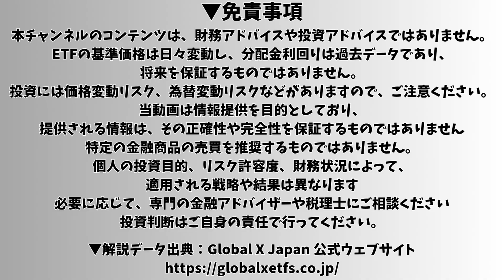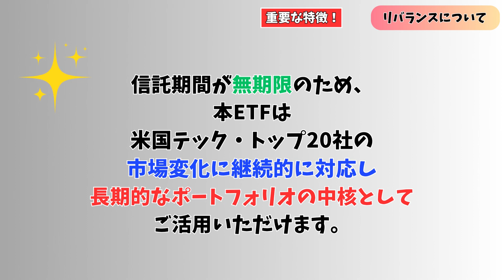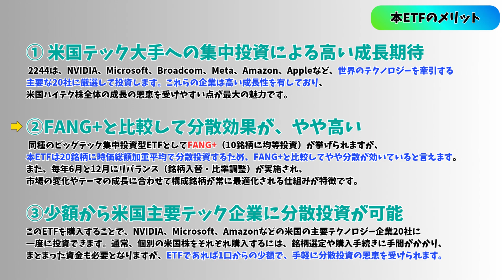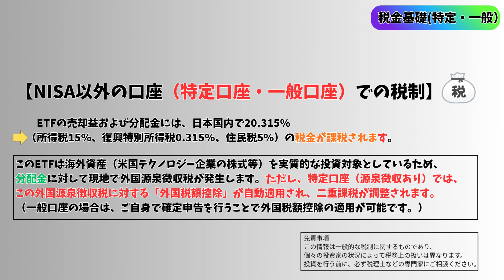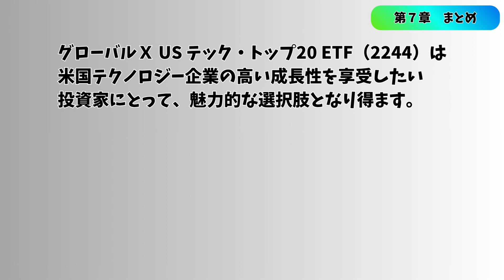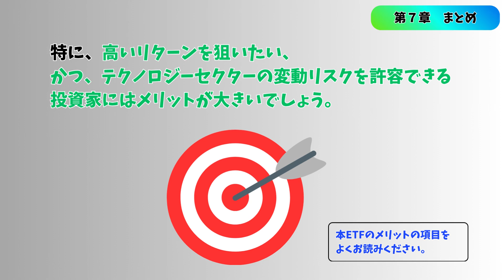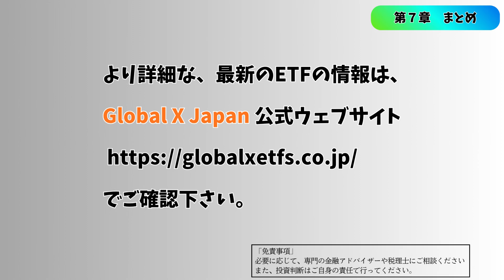【2244ETF】グローバルX US テック・トップ20 ETFを解説！新NISA成長投資枠で米国ハイテク株20社に集中投資！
東証上場ETF「グローバルX US テック・トップ20 ETF（銘柄コード：2244）」について、運用会社の公開データに基づき正確に解説します。米国の革新的なテクノロジー企業20社に厳選投資し、AI・半導体・クラウドなど、次世代の成長を支える主要5テーマを網羅する本銘柄の仕組みとリスクを整理しました。

✅ ETF 2244データー
・対象指標：FactSet US Tech Top 20 Index
・投資対象：米国主要テクノロジー企業20社
・運用管理費用（税込）：0.4125％程度
・総経費率（目安）：0.49％
・売買単位：1口単位（東証で日本円売買可能）
・分配頻度：年2回（3月・9月）
・NISA：成長投資枠対応
・税制：外国所得税の二重課税調整に対応
※数値は2025年10月26日時点の公式データに基づく実績値です。

・ご注意：2025年12月15日 に銘柄入れ替えが行われました

✅ 投資対象：5つのサブテーマと主要銘柄
本ETFは、以下の成長セクターを牽引するトップ20社に集中投資します。
① 自動化（ロボティクス）
② eコマース
③ 半導体
④ クラウド
⑤ コンテンツ/プラットフォーム
※AI（人工知能）
革命の本流に位置する企業群が中心となります。
（当ETFの組入上位銘柄には、主にNASDAQ市場のエヌビディア、マイクロソフト、ブロードコム、メタ、アマゾン、アップル、テスラ、パランティア、インテュイット、アドバンストマイクロデバイス、KLA、メルカドリブレ、ネットフリックス、クアルコム、テキサスインスツルメンツ、ARMホールディングス、アドビなど）
※ご注意：銘柄は2025年10月26日時点の公式データに基づく銘柄です。
　定期的に銘柄入替がございます。

・Global X US テック・トップ20 ETF (2244)の基本的な仕組み
・どんな企業に投資しているのか？（5つのサブテーマと上位組入銘柄を解説）、そしてリバランスの仕組み
・商品特徴、信託期間（無期限）、、運用管理費調、取引方法、分配金などの特徴
・このETFのメリットと、購入前に知っておくべきリスク（価格変動リスク、市場変動リスク、集中投資リスク、為替変動リスク、ボラティリティリスク、流動性リスク、カントリーリスク、運用終了/上場廃止リスクなど）
・税金について（特定口座・一般口座・NISA口座の税制、外国源泉徴収税）
・長期投資におけるポートフォリオの多様化とリスクバランスの重要性について

⚠️ 投資家が確認すべきリスク（重要リスク開示）
・集中投資リスク：20社への厳選投資のため、特定の企業の動向が価格に大きく影響します。
・為替リスク：米国資産への投資であるため、為替変動の影響を直接受けます。
・高ボラティリティ：成長株中心のため、市場全体の変動以上に価格が上下する特性があります。

ぜひ、最後までご覧いただき、あなたの資産形成における賢明な投資判断の一助としてご活用ください。

🔔 新着動画を見逃さないよう、通知オンも忘れずに！

0:00 免責事項  Global X US テック・トップ20 ETF (2244) のご紹介
0:11 ETFの特長
0:35 投資対象について　5つのサブテーマ、対象インデックス、リバランスについて
1:49 商品特性・取引方法・分配金について
2:20 本ETFのメリットについて
2:38 本ETFのリスクについて
3:14 投資にかかる税金について【NISA以外の口座】
3:46 投資にかかる税金について【NISA口座】
4:40 まとめ　詳細情報の確認
6:05 チャンネル登録のお願い

▼関連動画
【425A 金ETF】グローバルＸ ゴールドETFを超初心者向けに３分で解説！

【保存版】カバードコールの仕組みを完全図解！株価上昇時のメリット・デメリット

【東証2865】NASDAQ100・カバード・コールETFを1分解説！概要と解説、毎月分配高配当ETF

【東証2868】S&P500・カバード・コールETFを1分解説！概要と解説、毎月分配高配当ETF

【東証2868】S&P500・カバード・コールETFの分配金実績を1分解説！過去1年の分配金利回りと推移

【東証2865】NASDAQ100・カバード・コールETFの分配金実績を1分解説！過去1年の分配金利回りと推移

本動画で紹介しているETFに関する情報は、
Global X Japanの公式ウェブサイト（2025年10月26日時点）に基づいています

▼情報の整合性と鮮度管理
・動画制作日：2025年10月26日
・最終データ点検日：2026年1月15日
※運用会社の最新公開データに基づき、内容の正確性を再確認・点検済みです。

▼免責事項
本チャンネルのコンテンツは、
財務アドバイスや投資アドバイスではありません。
ETFの基準価格は日々変動し、
分配金利回りは過去データであり、
将来を保証するものではありません。
投資には価格変動リスク、為替変動リスクなどがありますので、
当動画は情報提供を目的としており、
提供される情報は、その正確性や完全性を保証するものではありません
特定の金融商品の売買を推奨するものではありません。
個人の投資目的、リスク許容度、財務状況によって、
適用される戦略や結果は異なります
必要に応じて、専門の金融アドバイザーや税理士にご相談ください

▼チャートはTradingView を使用して作成しました。